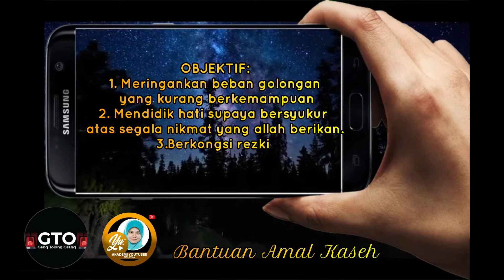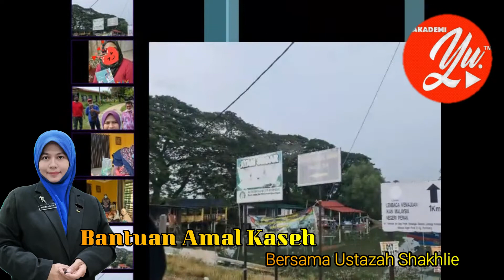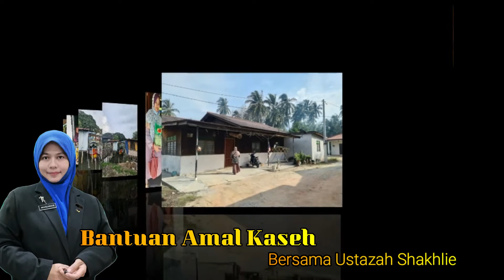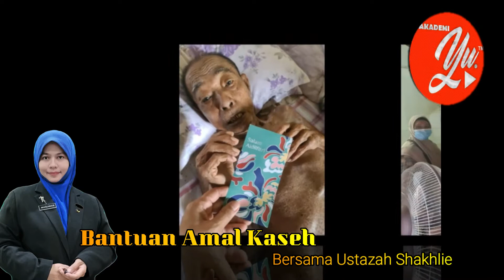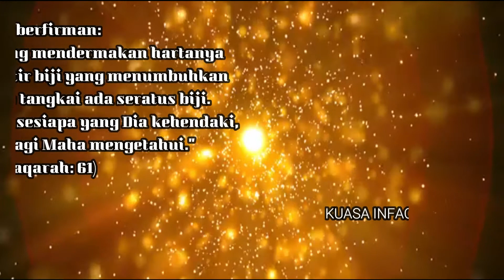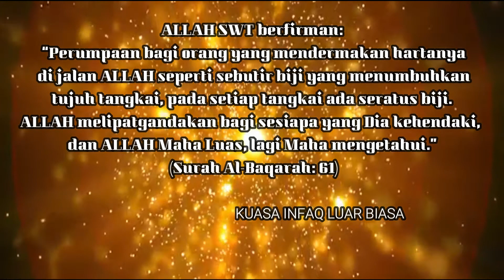PROGRAM AMAL NUR KASEH BERSAMA USTAZAH SHAKHLIE- BANTUAN KE KAMPUNG DATO SERI KAMARUDIN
infaqluarbiasa akademiyoutuber Terus kan perjuangan untuk dakwah